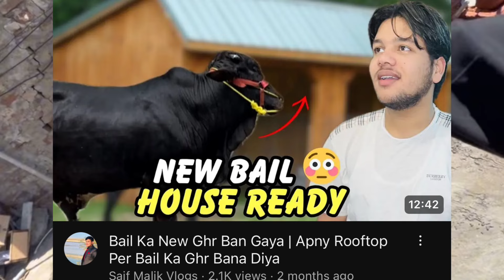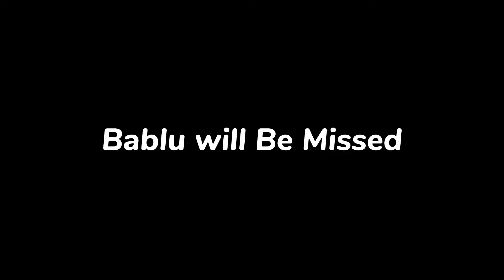Bablu Aur Chintu Mintu Ki Qurbani💔| Sab Emotional Ho Gaye😢 | Bablu is No More😭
In this emotional Vlog, we witness the heart-wrenching story of Bablu and Chintu Mintu ultimate sacrifice. Their journey is filled with moments of bravery, love, and selflessness. Prepare to be moved as we say goodbye to Bablu, whose loss has left us all in tears. Join us as we honor his memory and the profound impact he had on everyone.